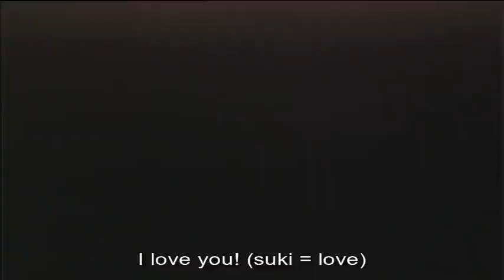Zombie Warning At Urara School!